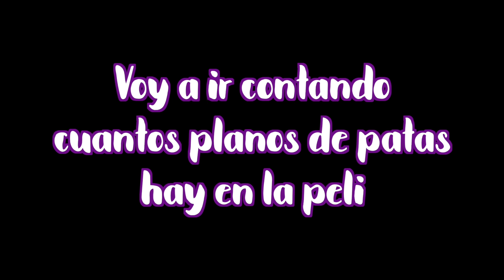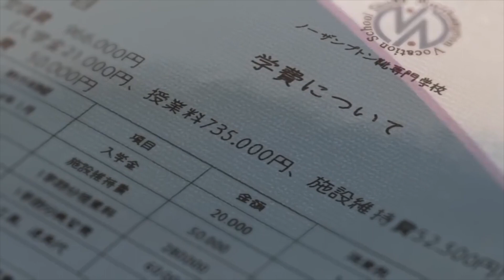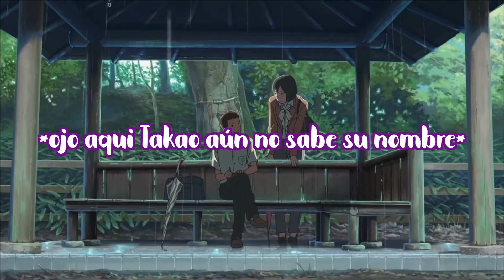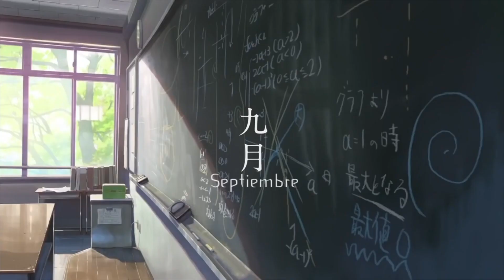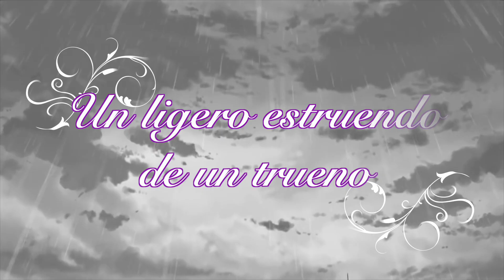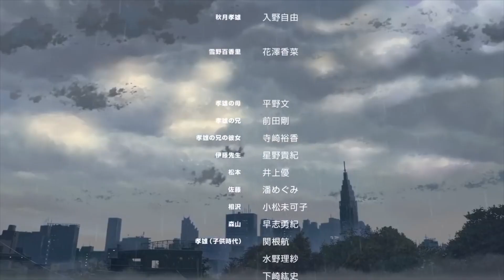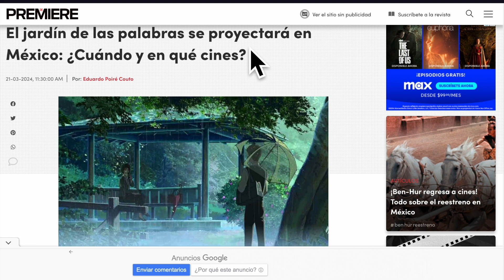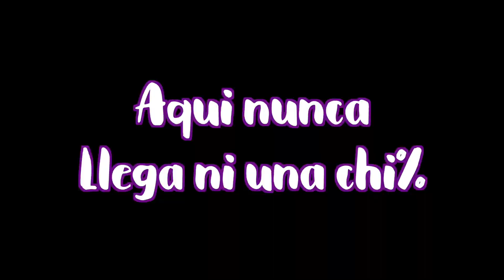La Diferencias De Edades Les Impide El Amor | Resumen y Explicación El Jardín de las palabras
Makoto Shinkai a mi parecer es uno de los mejores directores de nuestros tiempos. Sus películas ademas de ser super bellas visulamente, estan cargadas de mensajes muy preciosos.

Y El jardin de las palabras, Kotonoha no Niwa o the garden of words es un super peliculon, ya que nos trae una premisa que tal vez muchos hemos vivido alguna vez.

Ahora se que esta historia hoy en día y con las noticias recientes que han salido, puede parecer muy cancelable. Más sin embargo, si le dan una oportunidad puede ser que les guste mucho.

En verdad espero que le den una oportunidad, ya sea por el amor al cine o el amor a las patas.

Los quiero mucho mis ciudadanos promedio.

theidiocracy laidiocracia terry crews distopia futuros distopicos maya rudolph luke wilson dax shepard peliuclas de comedia comedia futuro resumen resumenes mike judge oscar spider man miles morales spider gwen spider man 2099 spider ham spider noir penny parker peter parker spider verso animación premiacion opinion doblaje anime attack on titan shingeki no kyojin titanes eren yeager mickasa ackerman Armin levi Erwing legion de expolarción veneno para las hadas terror mexicano brujas titan de ataque titan colosal titan acorazado titan mandibula tropas de exploracion cuestion de tiempo belzebuth ataque de los titanes attack on titan mikasa ackerman one piece

spider man miles morales spider gwen gwen stacy haille steinfeld peter parker penny parker kingping spider verso multiverso animacion ganadora del oscar guillermo del toro spider noir spider ham doc oc el merodeador salto de fe bluey bingo banditt chilli muffin animacion bluey joe bruhum disney caricaturas disney breaking bad como se hizo bluey perros rick y morty primal avatar la leyenda de angg star wars vision el jardin de las palabras Makoto Shinkai peliculas universo Makoto Shinkai Explicacion de peliculas

flores en el atico vc andrews petalos al viento si hubiera espinas semillas del ayer belle la bella y la bestia anime suzume one day your name asesinato en el orient express entre navajas y secretos peliculas en netflix peliculas en amazon prime peliculas disney plus el insoportable peso del talento nicolas cage ana de armas pedro pascal ahi esta el detalle peliculas mexicanas macario el extraño mundo de jack tim burton peliuclas lgbti veneno para las hadas carlos enrique taboada spider man spider gwen multiverso spiderverso terror mexicano misterio